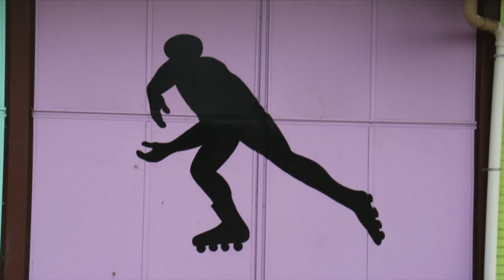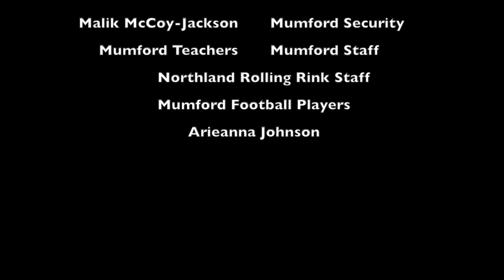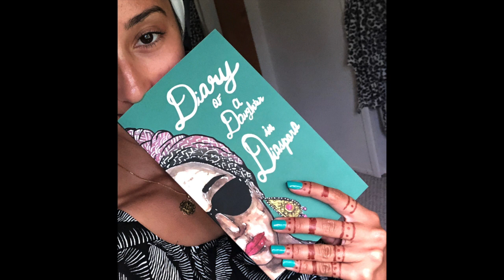Rival$ (The Official Short Film)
Watch Rival$ on IGTV by following @detroitgordon
Rival$ Merchandise Out Now: Facebook - Justin Gordon

Directors: Arieanna Johnson and Roshuana Bell
Producers: Justin Gordon and Bayan Founas
Exec Producer: Justin Gordon

Cinematography: Terrell Willams, Justin Gordon and Christian Crawford
Edited by: Justin Gordon, Arieanna Johnson and Roshauna Bell
Project Manager: Bayan Founas

Starring:
LaRoy Kelly
Destini Caldwell
Cameron Moy
Roshauna Bell
Christian Crawford

--Description--
This film, birthed from a 2018 summer program at Mumford High School, is about the consequences of petty and senseless violence between the youth. A youngster vows to change his life for the better after a tragic event happens in his neighborhood.